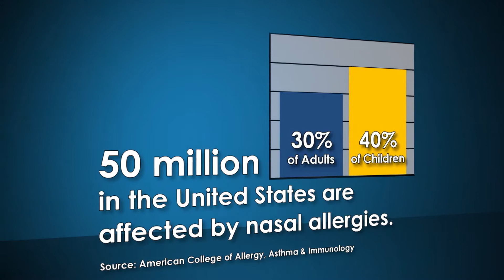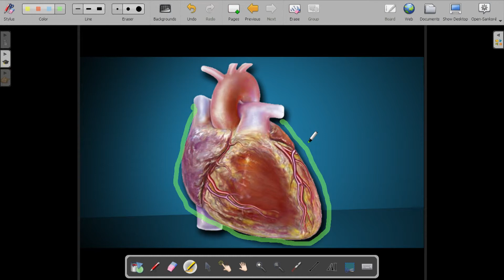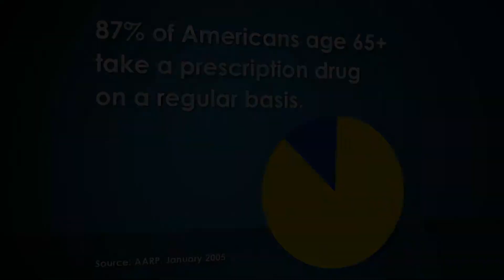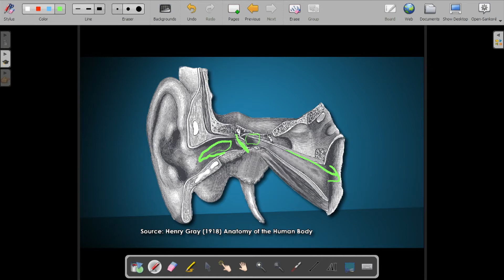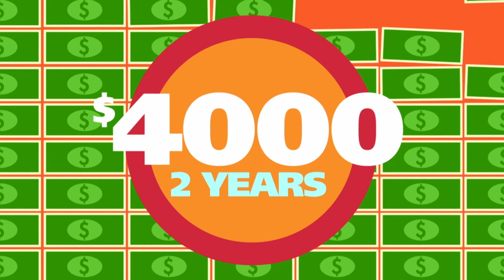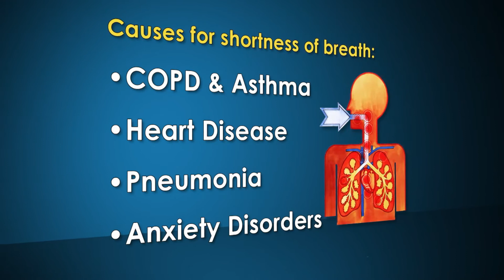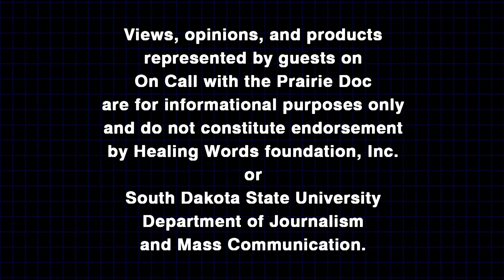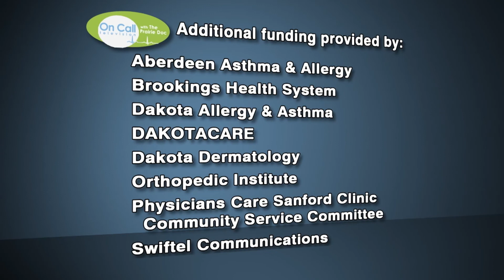05-14-2015, Ask Anything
A science-based medical discussion about all medical aspects. Learn about allergies, disaster training and quality care for older patients.
The Prairie Doc is joined by William Shiffermiller, MD, to talk about issues specific to callers questions.